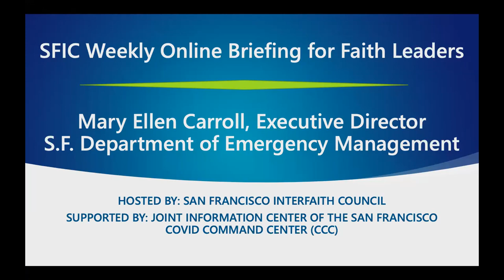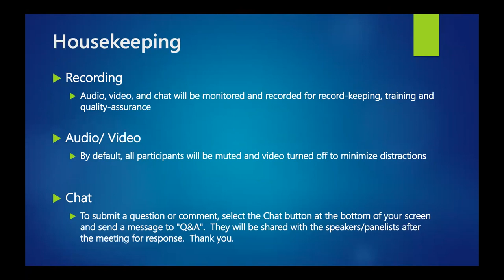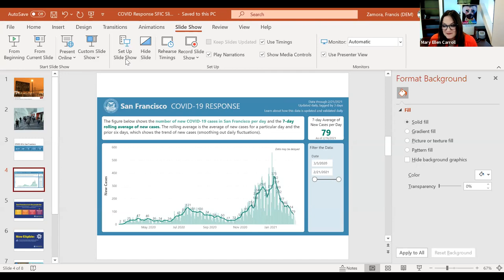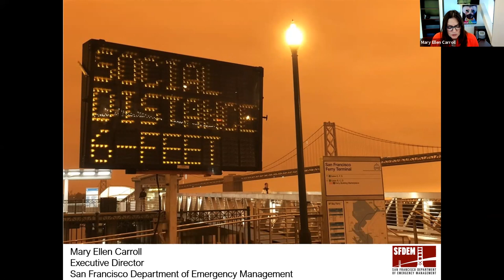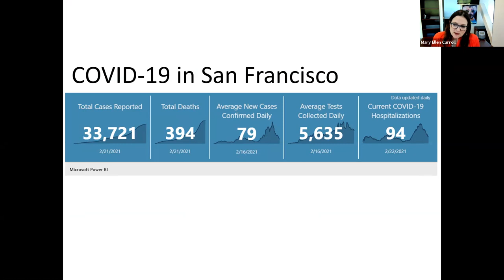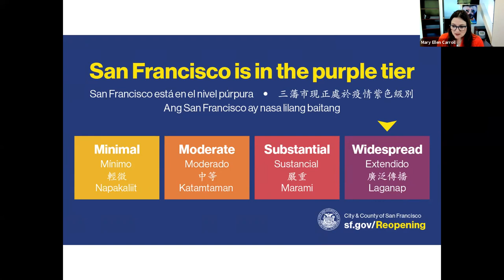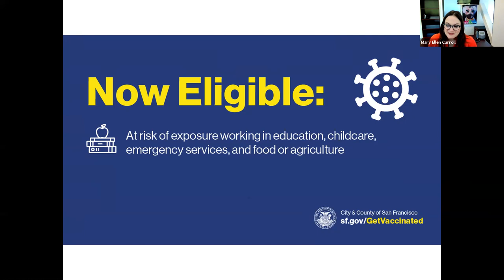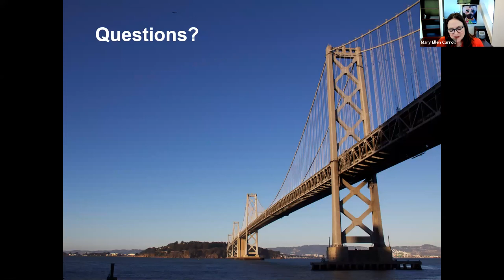SFIC Briefing with SF Dept. of Emergency Mgmt Executive Director Mary Ellen Carroll (2-25-2021)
SFIC Briefing with SF Department of Emergency Management Executive  Director Mary Ellen Carroll (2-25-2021)